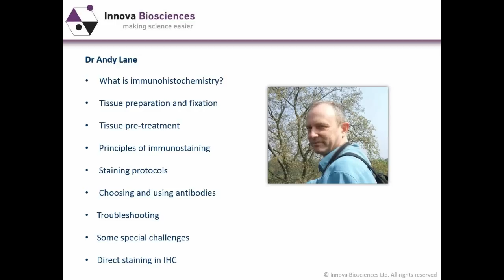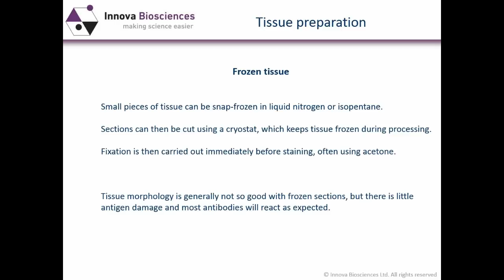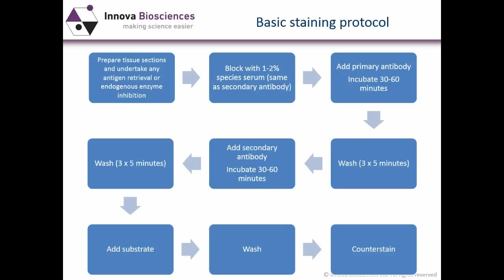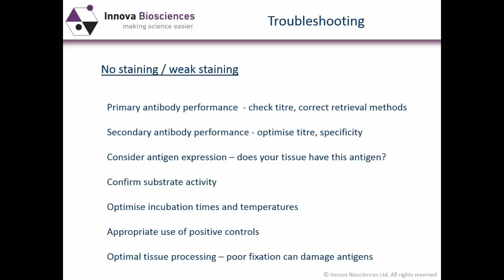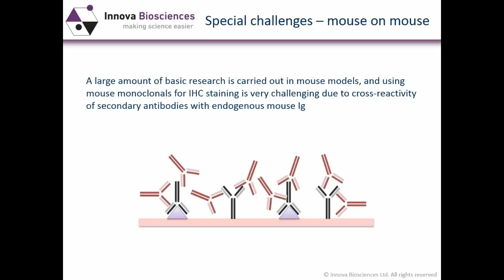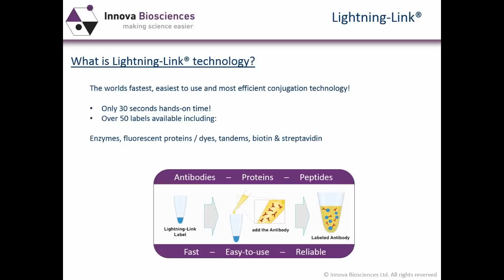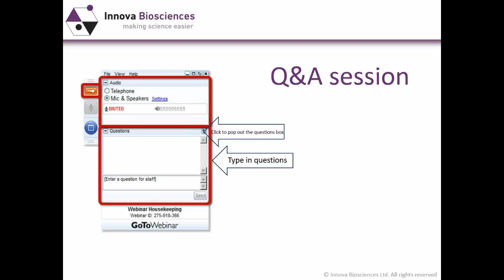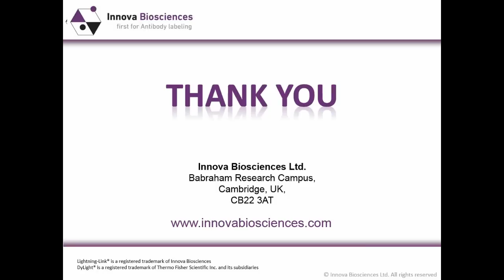Immunohistochemistry Webinar: An Introduction to Immunohistochemistry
An Introduction to Immunohistochemistry: Basic principles and how to simplify your staining procedures.

This immunohistochemistry webinar discusses assay principles, a general protocol and tips and hints for simplifying your staining procedures.

This video was produced by Innova Biosciences which is now fully integrated with Expedeon Ltd.

- To find out more on how to improve your immunostaining, please